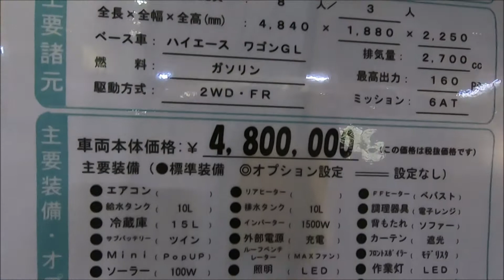【OCCF 2019】トヨタ ハイエース（HIACE）ワゴンGL スペースキャンパーC バンコンバージョンの紹介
トヨタ ハイエース（HIACE）ワゴンGL スペースキャンパーC バンコンバージョンの紹介です。